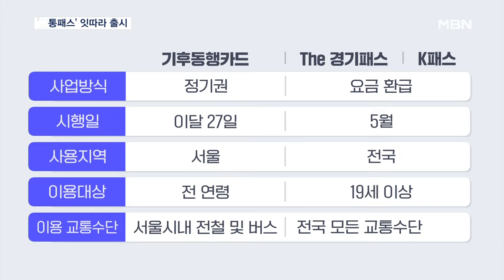쏟아지는 '교통패스'…현명한 나의 선택은? [전국네트워크]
【 앵커멘트 】
  오늘 서울시의 기후동행카드를 시작으로 올해 상반기 안에 대중교통 요금을 할인해주는 다양한 교통 패스들이 출시됩니다.
  할인 금액도 방식도 각기 달라 시민들의 현명한 선택이 더욱 중요해지고 있습니다.

【 기자 】
  서울시의 기후동행카드와 경기도의 경기패스 , 인천시의 I패스, 국토부의 K패스.

  모두 올해 5월까지 출시될 '교통 패스'입니다.

  하지만 기후동행카드의 경우 서울 내 교통수단에서만, 경기패스는 서울을 포함한 전국에서 사용할 수 있는 등 할인 적용 지역과 할인 방법, 할인율 등은 모두 제각각입니다.

  같은 지역 주민이더라도 나이와 직장의 위치에 따라 최종 할인 금액이 달라질 수 있는 이유입니다.

▶ 인터뷰 : 우지민 / 서울 구의동
- "월 교통비가 10만 원이 넘게 나오는데 제가 알기로는 (기후동행카드가) 6만 원 중후반대에 한 달에 다 이용이 가능하더라고요."

  예를 들어 생활권이 서울이고 한 달 교통요금이 6만 2천원 이상일 경우에는 서울 내 대중교통만 지원이 가능한 기후동행카드가 유리합니다.

  반면 같은 서울 시민이더라도 경기·인천으로 출퇴근할 경우 전국 대중교통에 적용되는 K-패스의 혜택이 더 클 수 있습니다.

▶ 인터뷰 : 오세훈 / 서울시장
- "기후동행카드 청년권도 상반기 중에 출시됩니다. 다른 옵션들도 속속 공개할 예정이니 기대해 주셔도 좋을 것 같습니다."

  국토부와 수도권 단체장들은 패스 통합의 필요성엔 공감하지만, 당장은 어려울 것 같다며 시민들의 현명한 선택을 당부했습니다.

  MBN뉴스 강서영입니다.

  영상취재 : 정재성 기자
  영상편집 : 이동민
  그래픽 : 이수성